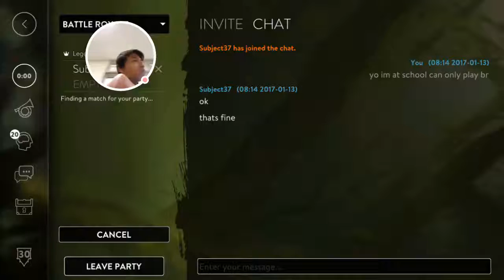Vainglory Battle Royale - Ep 62: I SUCK! Rona |WP| Gameplay [Update 2.0]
When you call your friend "you suck" when you are ._.